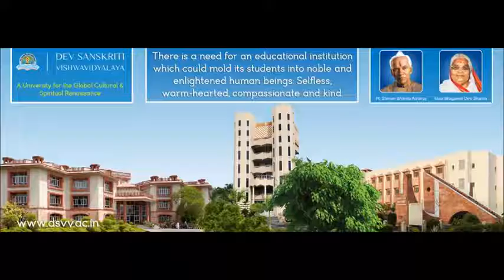Dr Chinmay Pandya An Introduction